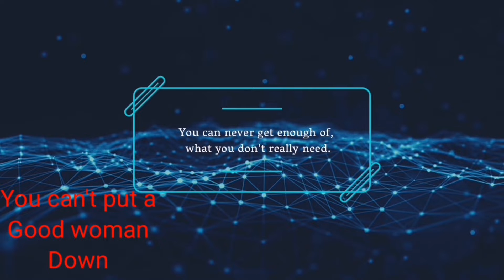Succulents DIY landscape Garden ♥️Small Succulents Garden tour. Garden ideas.